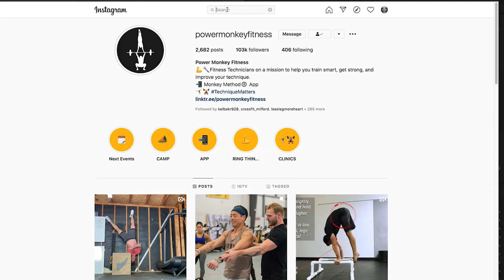Power Monkey Podcast Episode 13: 3 Time Olympian Cheryl Haworth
Dave and Chad have 3 time Weightlifting Olympian and bronze medalist Cheryl Haworth on the show to talk about the recent announcement that the 2020 Olympic Games will be postponed until 2021 due to the COVID-19 pandemic.

0:00 - Intro
6:45 - Initial response to the Olympic Games being postponed
15:50 - Will the 2020 team have to re-qualify for the 2021 Games?
20:20 - Is there a benefit to know who’s on the team a year in advance?
25:40 - Mitigating with the right mindset
31:30 - Recommended frequency of competing in Weightlifting
39:30 - Competition floor matters
42:00 - The effects of competition
45:35 - How Cheryl handled tours at the Olympic Training Center
49:35 - Announcement of the Olympic Weightlifting team
56:40 - USOPC request to congress for support for athletes
1:03:30 - Which sport is better: Gymnastics or Weightlifting?
1:08:05 - Random question game
1:12:30 - Wrap up